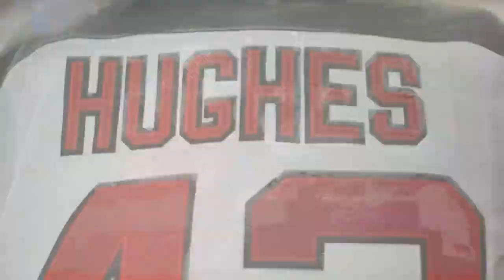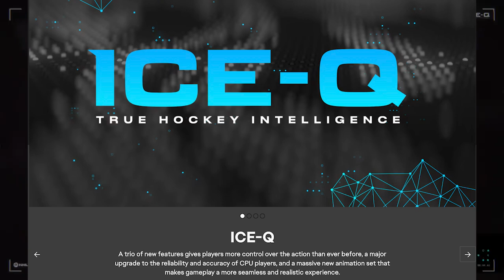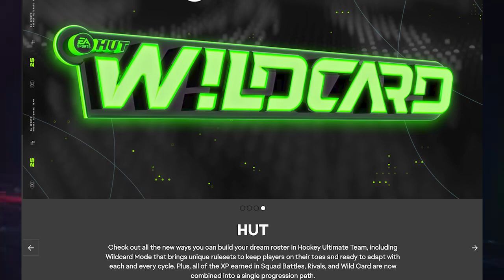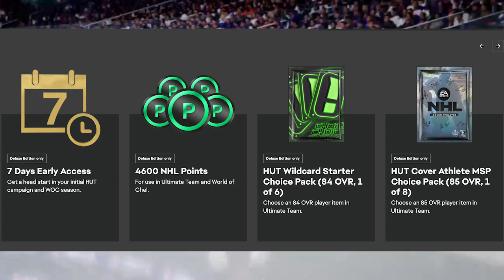VOLVEMOS AL HOCKEY CON LA VUELTA AL COLE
Este año vamos a darle duro al Hockey de nuevo tras un año sabatico.